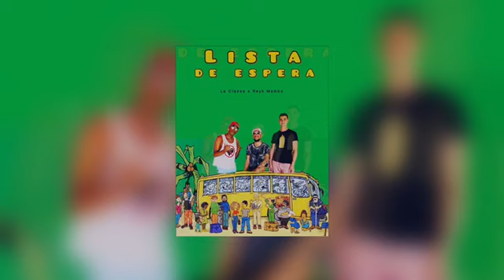La Classe - Lista de espera Feat Reyk Mambo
Letra / Lyrics:

A ti te voy a dar carretera
porque tu me lo hiciste con maldad
en serio pa' que me doliera
porque tu me pusiste la vacuna
te hiciste la enfermera
que ya tu me tenías congelado
esa era tu borrachera
ya yo no pertenezco a tu loquera

por eso te bloquee del WhatsApp
wasa wasa wasa
por hacerte la graciosa
viste que tu ere una payasa
as asa asa
mi niña ti no llega
viste que tu te pasa
lista de espera
mejor quedate en tu casa
asa asa asareparto cubanomusica latinaurbanogenero urbanola classecinturaperuchilemiami